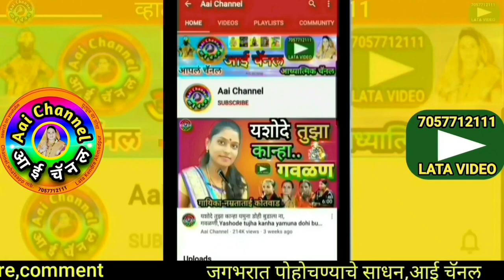अभंग, जयश्री फड, गौळण, भजन गवळणी, gawlani, devotional, गवळणी भजन, मराठी भजन, gawlani, Abhang marathi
सदरील व्हिडिओमध्ये जयश्री फड यांनी गायलेला सुपरहिट अभंग एक गाऊ आम्ही विठोबाचे नाम
In this video, We can see superhit abhang ek gau aamhi vidhobache nam by Jayshri phad.

याशिवाय व्हाट्सअप,फेसबूक,इंस्टाग्राम,ट्विटर वर संपर्क साधा.
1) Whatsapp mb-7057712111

लताताई केंद्रे..

मो.7057712111

Mb.7057712111

Thanks..!